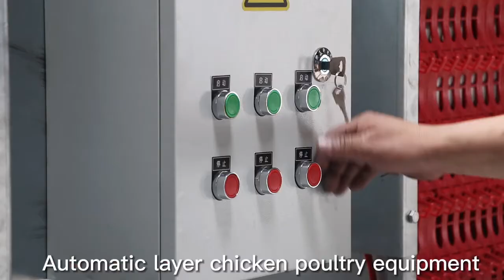Broiler Chicken Cage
Hebei Ruikang Animal Husbandry Equipment Co., Ltd. located in Raoyang County, Hebei Province, North China. We are a professional manufacturer Ladder cage, Laminated cage, Baby Chicken Cages, Broiler Cages and Chicken Layer Cages, Automatic Feeding System, Automatic Manure Cleaning System, Automatic Egg Collection System and Chicken Farm Exhaust Fan, etc. Our products have been exported to many countries, such as Nigeria, Kenya, Zimbabwe, Zambia, Uganda, Malawi, Tanzania, South Africa, India, Philippines, Costa Rica, Honduras, The USA and Canada, etc.